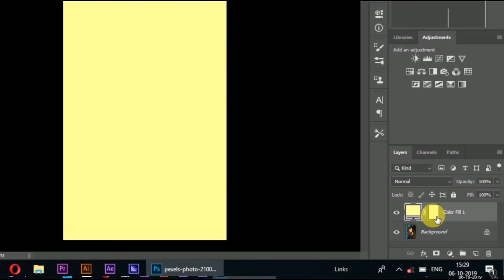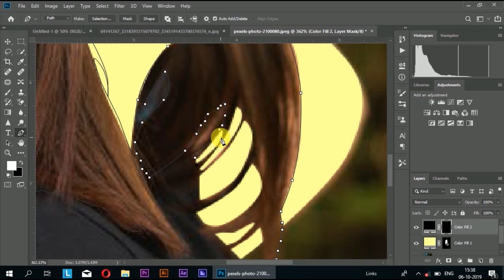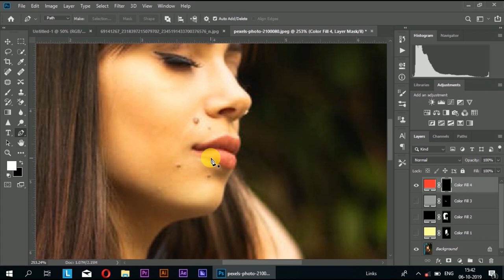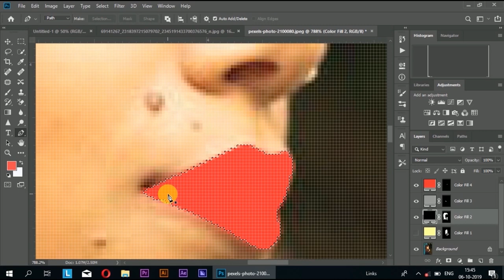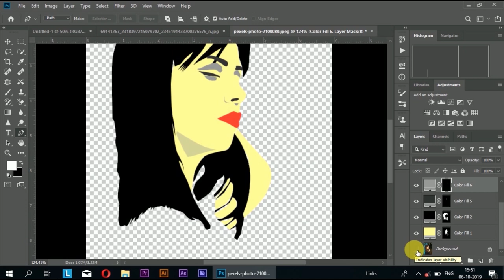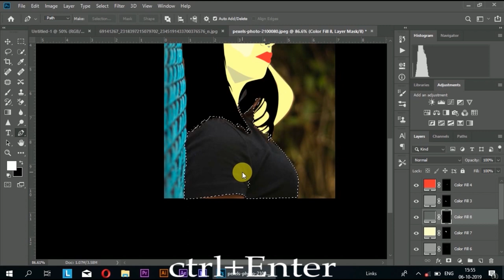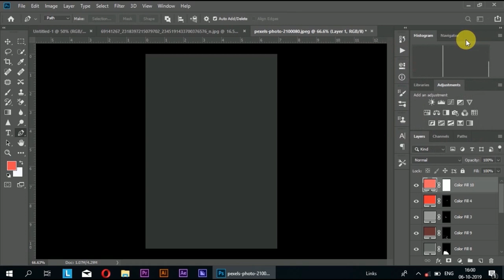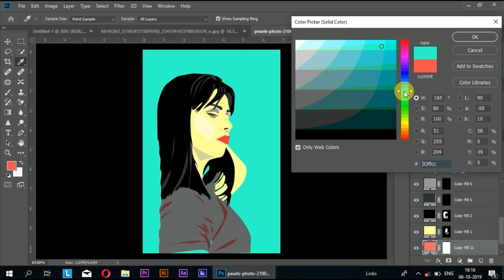Cartoon Illustration in Photoshop cc 2024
I have come back again with a new video about Photoshop cc 2019.
welcome back NAF creative you tube channel  to new video today i have  show to how to make yourself cartoon for photo editing .i hope useful for you and your project.

next video will be letter/text  portrait with new skills or more new design,,,,,,,,,,,

background song by YouTube audio